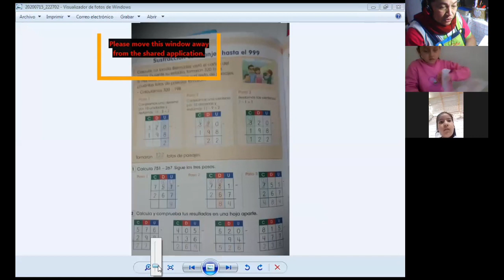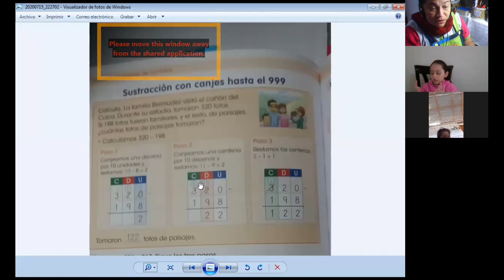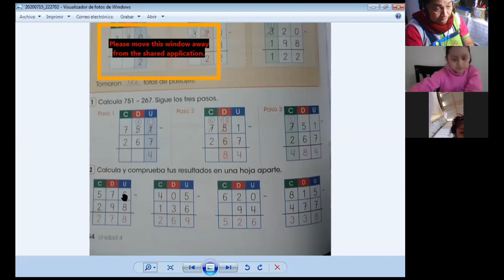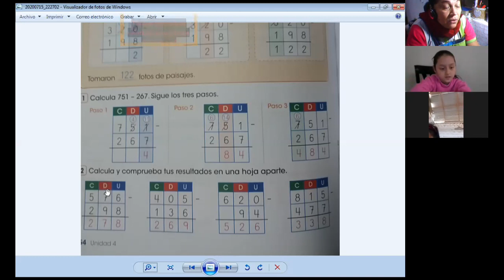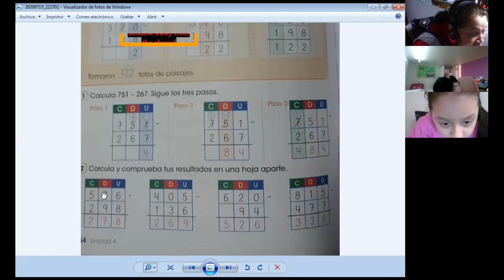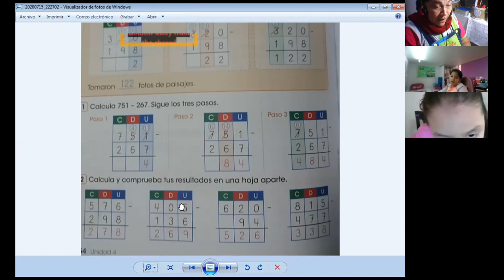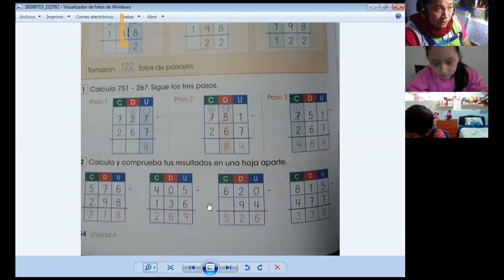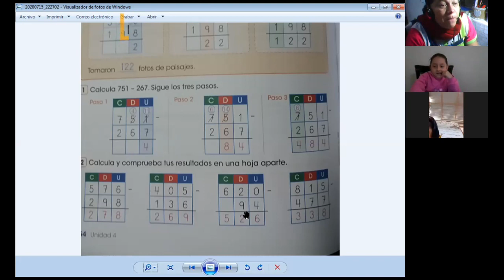SUSTRACCIÓN CON CANJE - MATEMATICAS - 2° PRIMARIA